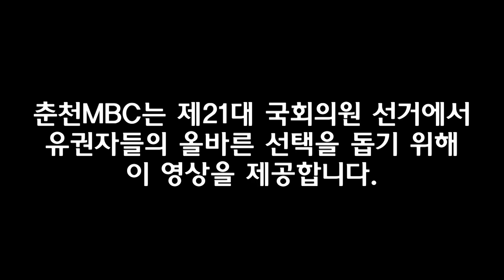[4.15 총선] 예비후보자 조일현 인터뷰 (홍천 철원 양구 화천 인제 - 더불어민주당)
춘천MBC는 제21대 국회의원 선거에서
유권자들의 올바른 선택을 돕기 위해
이 영상을 제공합니다.